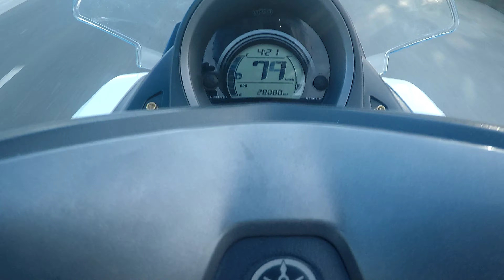0 to 102 | 9 senc.